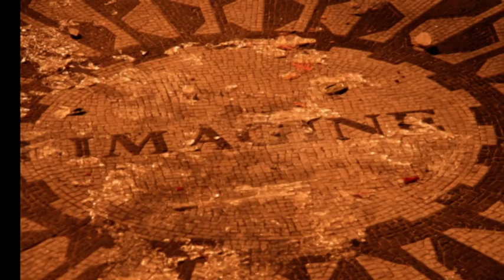Scorpions - The best is yet to come ( photoalbum - censored)